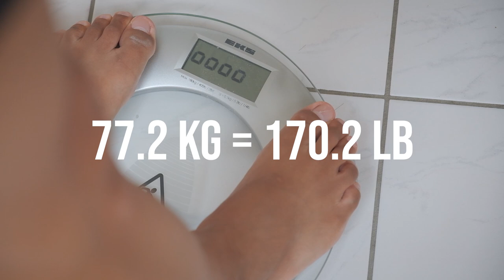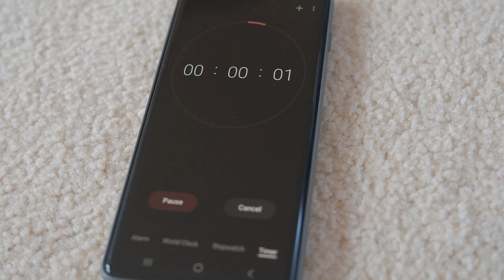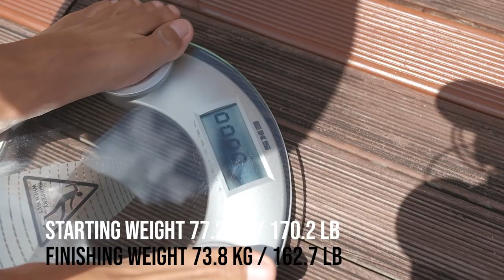1 Week Weight Loss & Body Transformation Challenge (No Gym)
With summer quickly approaching and Auckland still in lockdown, I thought there was no better time to undertake a weight loss and body transformation challenge for myself.

My aim was to get as fit as possible within 7 days and see see what results my efforts would produce. I'm not a fitness guru or nutritionist, just someone sharing my own personal weight loss journey out here on the internet.

This video is also dedicated to two of our friends - Seoul Man and Sundai. Super amazing, insanely driven, motivating, talented, great people that we can't say enough good things about. No matter what life seems to throw at them, they always push through.

Hope you find this video entertaining and maybe even motivating if you're also on your own body transformation and weight loss journey!

VLOG DATE: 13-19 Nov 2021

SUPPORT US